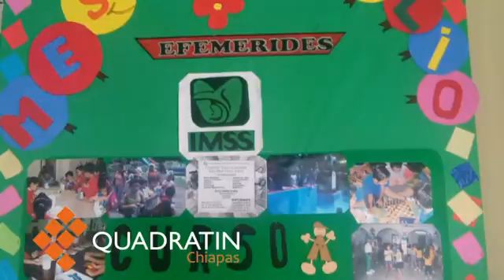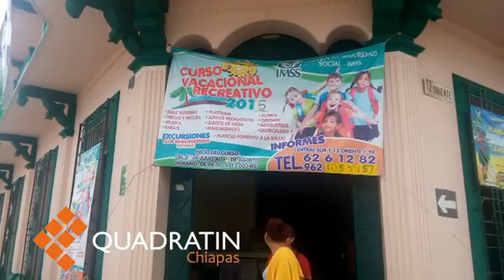Inicia IMSS cursos de verano en Tapachula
Tapachula, Chiapas,.- El Centro de Seguridad Social del Instituto Mexicano del Seguro Social (IMSS), informó que sus cursos vacacional recreativo dará inicio el próximo lunes 20 de julio al 14 de agosto en horarios de ocho de la mañana a una de la tarde. En conferencia de prensa, Norma Agustina Jiménez Pérez, señaló que dentro de los nuevos cursos que ofrecerá la asegura será el de robótica, curso que ayuda a los niños y jóvenes a conocer la tecnología y a desarrollar sus habilidades intelectuales. Aunado a este curso, también se pondrán en marcha actividades de baile moderno, Hawaiano, Tahitiano, dibujo, pintura, karate, plastilina , juegos recreativos, juegos de mesas, manualidades, fútbol, origamia, basquetbol.

El texto original de Éste artículo fue publicado por Agencia Quadratín en la siguiente dirección

Éste contenido se encuentra protegido por la Ley. Si lo cita, por favor diga la fuente y haga un enlace a la nota original de donde usted lo ha tomado. Agencia Quadratín.